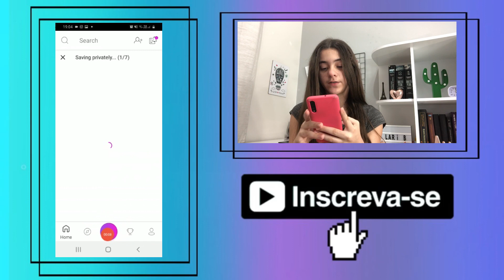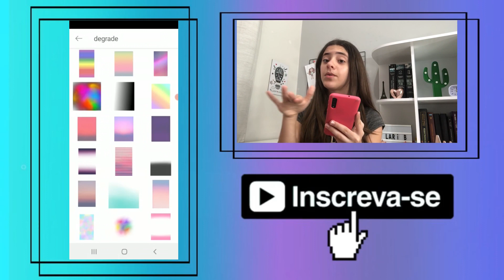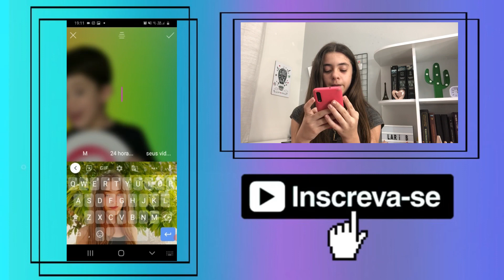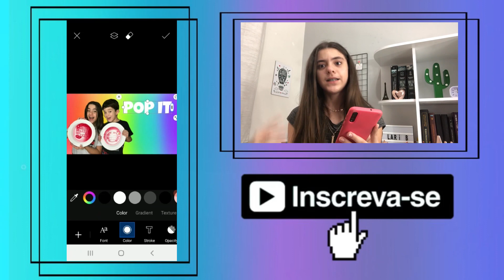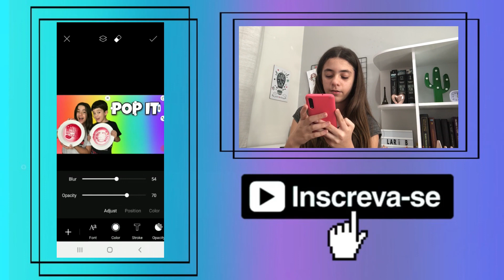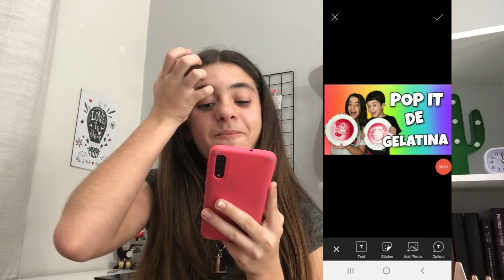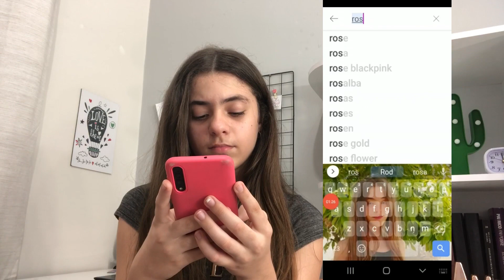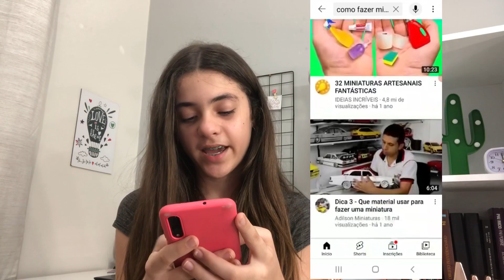✅COMO FAZER CAPA DE VÍDEO [FÁCIL E PRÁTICO]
VOU ENSINAR A FAZER CAPAS DE VÍDEO, MINIATURA OU THUMBNAIL￼ DO JEITO QUE VOCÊS PREFIRIREM FALAR, DE UM MODO FÁCIL, RÁPIDO E ￼PRÁTICO. O APLICATIVO QUE EU USO E RECOMENDO É O APP PICSART, DÁ PARA FAZER VÁRIAS MINIATURAS LEGAIS. NESSE VÍDEO EU ENSINEI MUITAS DICAS PARA A THUMBNAIL , VALE SUPER APENA ASSISTIR ATÉ O FINAL E SE VOCÊ ASSISTIU ATÉ O FINAL E GOSTOU, DEIXE O 👍 E SE INSCREVA NO CANAL, ASSIM VOU ENTENDER QUE GOSTARAM E VOU FAZER VÍDEOS SEMELHANTES. UM SUPER BEIJO E TCHAU!TCHAU! ATÉ OS PRÓXIMOS VÍDEOS. 😘❤️